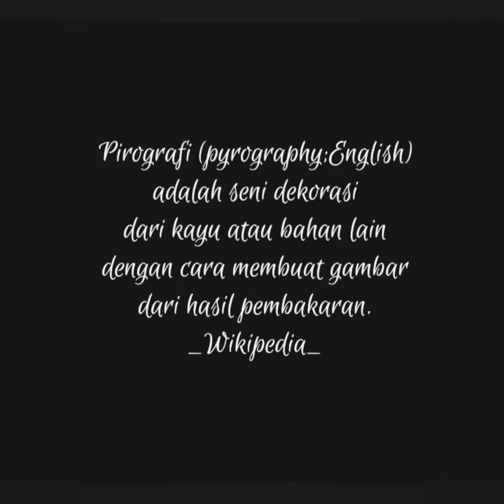FA.11: MENGGAMBAR WAJAH (TEKNIK PYROGRAPHY)